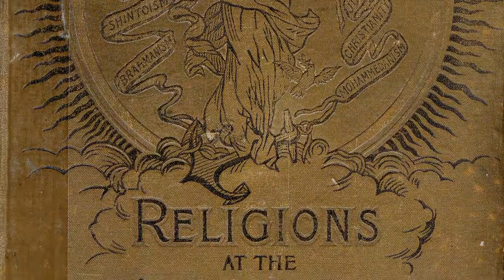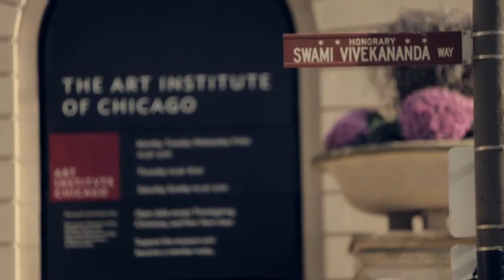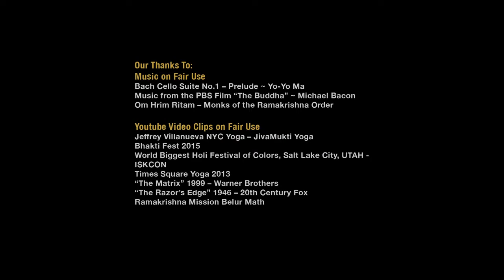FirstGuru Teaser October 2016